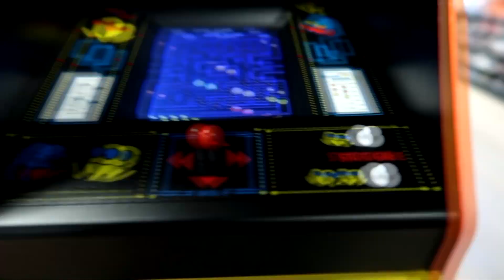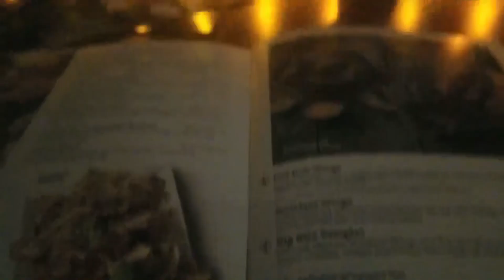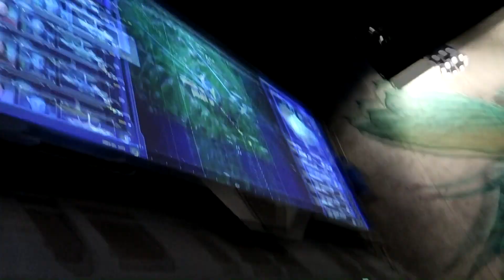Shopping and Animal kingdom vlog | Orlando vlog 2